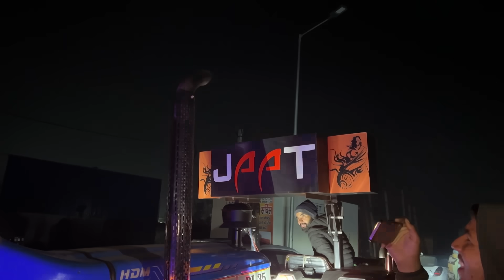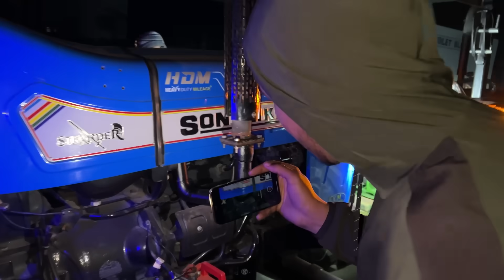Finally Turbo Work Done, Sonalika 35 imported Turbo, JohnDeere 5050D modified Turbo